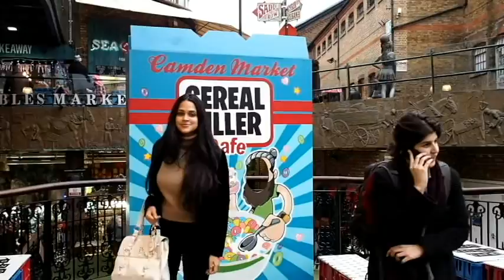THE COOLEST THEMED CAFE IN LONDON | The Fashion Matters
COME WITH ME TO THE COOLEST THEMED CAFE IN LONDON!
Cereal Killer is a 90s themed cafe that specialised in breakfat cereal and located in Camden, London with has several other branches.

I was wearing:
Missguided jumper

*Follow my fashionable adventures around the world*

PRESS THE SUSBSCRIBE BUTTON